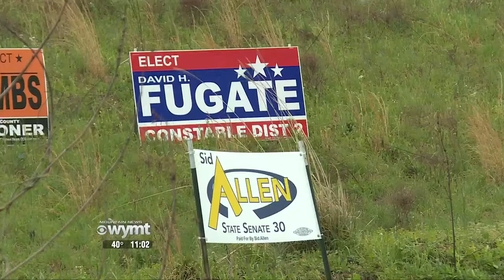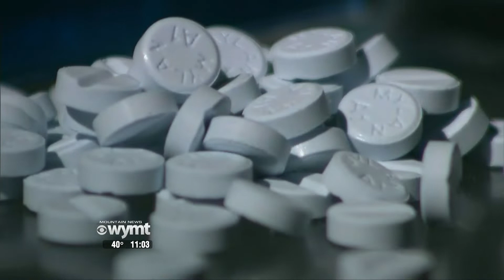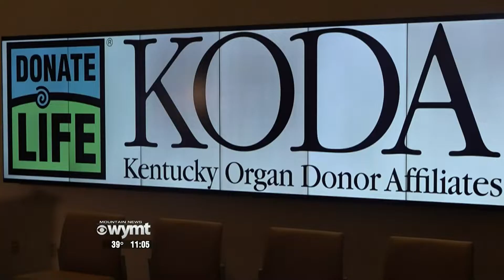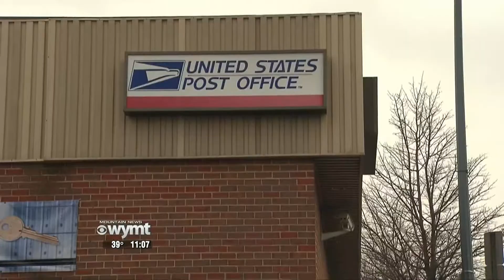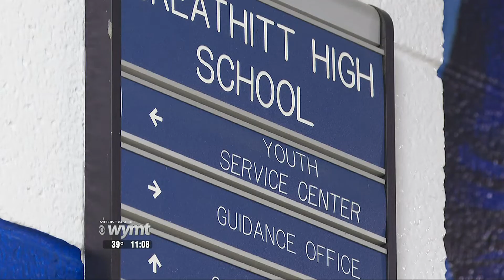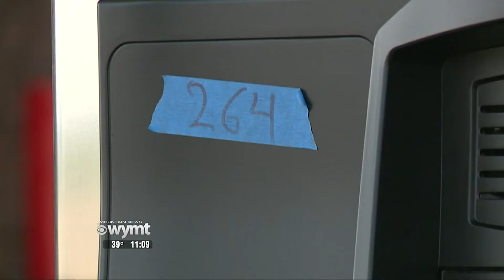Mountain News Top Stories at 11:00 p.m. - April 18, 2022